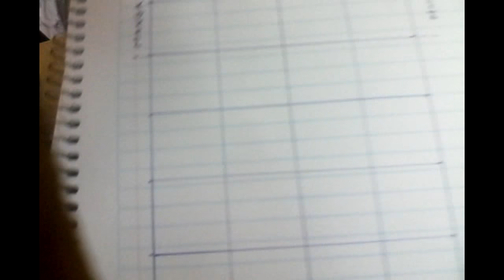Como tejer CUADRO GRANNY para blusa SALIDA DE PLAYA O PISCINA Primera Parte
Como tejer CUADRO GRANNY para blusa SALIDA DE PLAYA O PISCINA Primera Parte, Aprende paso por paso.

Como tejer este granny o cuadrito tejido para blusa de dama o niña.
Están fácil que no requieres tener grandes conocimientos de tejido para hacer una prenda completa utilizando estos cuadros tejidos.

Para tejer esta blusa con los cuadritos de la Abuela, necesitamos el siguiente material:
200 gramos de hilo cristal de OMEGA
1 ganchillo adecuado al hilo
Tijeras
Tus manos.

Saludos.